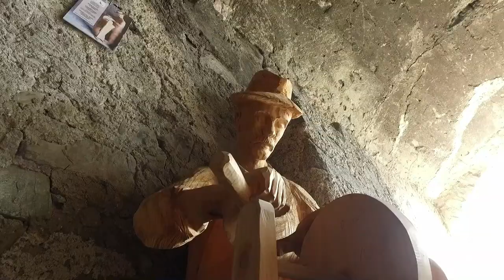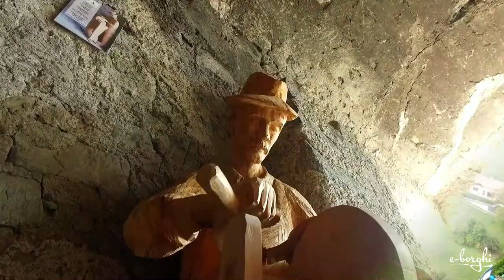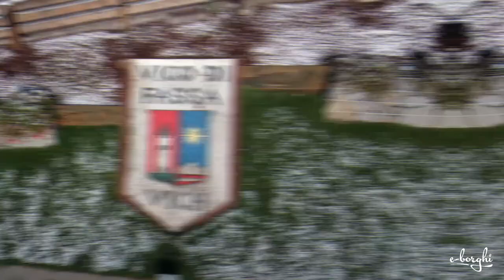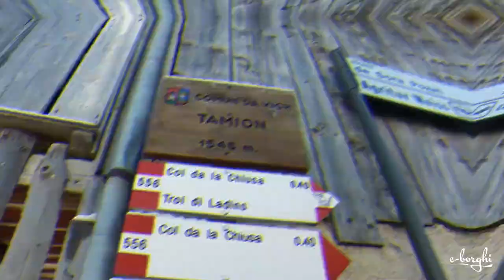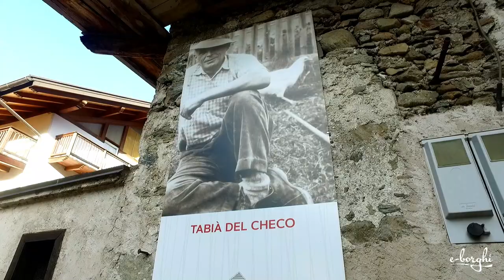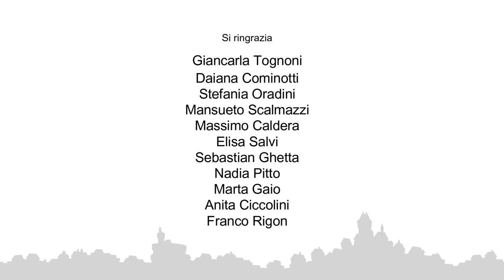Un viaggio a ritmo lento nei borghi più belli d'Italia del Trentino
Un viaggio pieno di emozioni nei borghi più belli d’Italia del Trentino raccontato attraverso variegate sfaccettature, ognuno con la sua identità. Dalle emozioni dolomitiche di Mezzano e Vigo di Fassa alle suggestioni lacustri di Bondone e Canale di Tenno, fino ai prati smeraldo di Rango e San Lorenzo in Banale, una straordinaria diversità tutta da scoprire!

viaggiainitalia con e-borghi